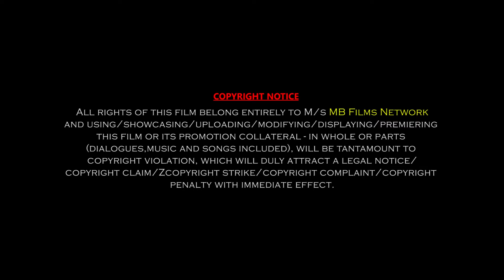લગ્ન ના ચોથા દિવસે છુટાછેડા ? ભાગ -01 | Lagan Na Chotha Diwse Chhutachheda | Gopi Ahir | MBF Network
Cast- Gopi Ahir, Dharmesh Joshi, Pravina Srti, Vilas Sorathiya
DOP & Director- Dharmesh Goti
Written By- Dharmesh Goti
Editing By- Chavda Saheb
Produced By- MB Films Network

Thanks.